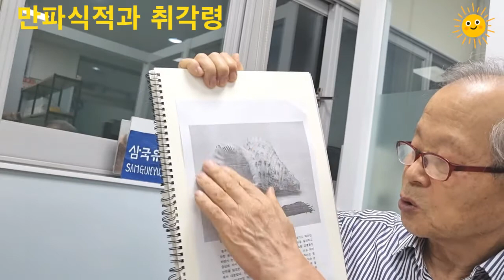248화 만파식적과 취각령 The awful Manpasikjeok and Chuigakryeong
문무왕은 재위 21년(681) 정월 초하룻날 길지 않은 유언을 남기고 파란만장한 생을 마감하였다. 그는 태자에게 자신의 관 앞에서 즉위식을 올리라고 하면서 눈을 감았다. 신문왕이 즉위하던 8월 8일 장인이었던 소판 김흠돌이 중심에 서서 파진찬 흥원과 대아찬 진공 등이 반란을 일으켰다. 이로 하여 반란을 일으킨 일당을 잡아 죽이고 아비와 관련한 흠돌의 딸인 태자비도 궁에서 내쫓았다. 반란의 실마리는 태자비의 투기에서 시작되었다. 태자와 문무왕의 아내였던 자의왕후는 흠돌의 딸보다 흠운의 딸인 소명궁을 더욱 좋아하고 아꼈다. 태자비는 이를 시기하였다. 본디 무열왕의 아내였던 문명왕후에게 흠돌이 아첨을 하여 자신의 딸을 태자비로 들이게 하였다. 그러나 태자비의 몸에서는 아들이 없었다. 문무왕이 돌아가고 새로운 임금이 즉위하던 혼란한 틈을 타서 흠돌이 용상을 노리고 있었다. 반란군은 문무왕의 죽음을 비밀에 붙였고 궁성을 지키려던 호성장군인 오기공에게 군권을 넘겨주지 않았다. 그러나 운명의 여신은 흠돌의 편이 아니었다. 비밀리에 진행되는 반란의 정보를 오기공의 오른팔이자 화랑의 머리였던 낭두가 오기공에게 알렸다. 오기공이 태자의 어머니였던 자의왕후에게 이를 알리고 역적의 척결에 대한 허락을 받아냈다.
  “태후마마, 흠돌의 일당이 반란을 꾀하여 궁성을 치려고 비밀리에 모의를 하여 이미 궁을 둘러싸고 있습니다. 소장이 이런 정보를 알고 사병을 미리 준비하여 궁을 지키겠사오니 군권을 저에게 내려 주시고 마지막까지 충성할 기회를 주시옵소서.”
  “장군, 궁과 태자를 잘 지켜 나라의 사직을 지켜주시오.”
  “소장 목숨을 걸고 지키겠나이다.”
 오기공은 순지와 개원 등 다섯 명의 화랑의 낭두들의 사병을 불러서 성을 지키게 하였다. 즉시 태후의 특명으로 삼도의 대감을 파면하고 군사를 움직이지 못하게 하였다. 당시 병부령이었던 군관공은 이러한 낌새를 알면서도 기회만을 엿보고 있었다. 당시 중시였던 서불한 진복공이 사병을 거느리고 포위망을 뚫고 들어와 반란군에게 전하였다.
  “너희들은 역적인 흠돌에게 속은 것이니 죽음을 피하기 어려울 것이다.”
 그러나 흠돌 일당은 자신의 군사들을 속여 말하였다.
  “상대등 군관공과 서불한 진복공이 황제의 밀지를 받아서 인명(仁明)을 즉위시켰다.”
 하지만 상대등 군관공은 움직이지 않았다. 왜, 흠돌의 군사들이 불리하다고 판단하였기 때문이다. 적의 군사들 앞에서 진복공이 큰 소리로 일렀다.
  “너희들 가운데 왕에게 충성을 할 사람은 오른쪽, 반란군을 따를 사람은 왼쪽으로 서라.”
 오른쪽에 선 사람이 훨씬 많았다. 불리하다고 판단한 흠돌이 물러나려 하였다. 성 밖으로 막 물러나려는데 서울 외곽에서 들어온 군사들이 앞을 가로막았다. 독 안에 든 쥐였다. 이로써 반군은 평정되었고 흠돌의 역도들은 추풍낙엽이었다. 자의태후가 호성장군 오기공에게 명을 내렸다. 화랑부터 귀족들의 모든 사병을 모두 다 나라의 중앙군으로 편성하라는 것이다.
  “화랑을 없애고 그들의 명단을 만들어 모두 병부에 속하게 하고 걸맞은 자리를 주시오.”
  “말씀대로 하겠습니다.”
 하지만 많은 중신들과 화랑 군사들이 갑자기 바꾸면 좋지 않다고 하여 이를 받아들여 심신수련을 하여 일정 수준에 오르면 국선이 됨을 허락하였다.
 신문왕이 즉위한 다음 해 국학을 설치하고 이어 왕 6년(686)에는 설총과 방천경 등을 당나라에 보내어 예기(禮記)를 중심으로 한 군례와 길례, 그리고 흉례와 가례, 빈례 등을 새로 도입하여 실행하였다. 이러한 예에 관한 것은 뒷날 국조오례의(國朝五禮儀)라고 이르게 되었다. 동시에 모든 귀족들에게 녹읍전을 국가로 몰수하고 해마다 연봉 개념의 곡식과 쓸 돈을 정하여 주었다. 왕권 강화의 나팔 소리가 울려 퍼진 것이다. 군례는 대개 훈련을 하는 강무(講武)와 임금이 직접 군대를 사열하는 대열(大閱), 그리고 비상소집 훈련이라 할 취각령(吹角令)이 있었다. 신문왕이 불시에 취각령 곧 계엄령을 내릴 것이라는 소문이 서라벌에 떠돌았다. 시각을 맞추어 나오지 않는 관원들은 불이익을 당하게 된다는 것이었다. 아니나 다를까 정월 초사흘에 나팔소리와 함께 취각령이 내린 것이다. 관원들은 춥기도 하려니와 추상같은 임금의 위세에 벌벌 떨었다.
 “금마저의 대문 장군이 안 보인다. 무엇 하느라 보이지 않는 것인가?”
  “병부령은 사유를 조사하여 보고하고 나에게 데려오도록 하라.”
  “알겠습니다.”
 대문이 역적모의를 하면서 비밀 군사를 훈련시킨 것이 들통이 나면서 형장의 이슬로 사라졌다. 군관공도 이러한 역적모의 사실을 알면서도 입 다물고 가만히 있었다는 죄목으로 처형당하였다. 신문왕이 불었던 피리는 다름 아닌 취각령의 소리였다. 그 뒤로도 취각령을 발령하여 중신들이 갑자기 모일 때마다 평소에 없던 개혁안이 나오므로 하여 옥죄는 가슴을 안고 돌아갔다. 가장 관심을 끄는 것은 귀족들의 자제라 해도 국학에 들어가 일정 수준의 교육을 받지 않으면 관리로 등용이 될 수 없게 했다는 점이었다. 그 중심에 총지가 있었으나 신문왕의 절대적인 신임이 두터워 어찌할 수가 없었다.

꼼수를 부리다가 되잡혀 가고,
순리를 따르면, 모두가 행복한